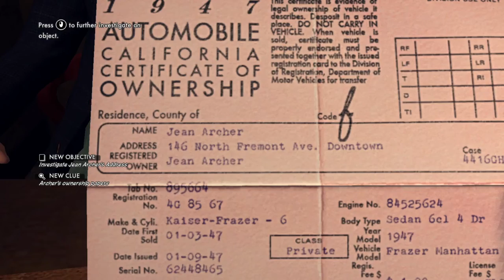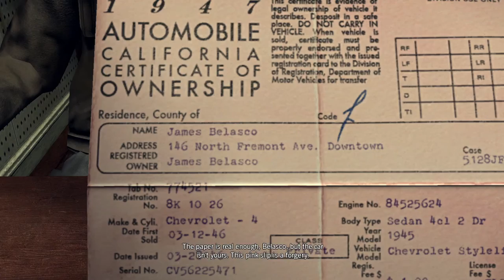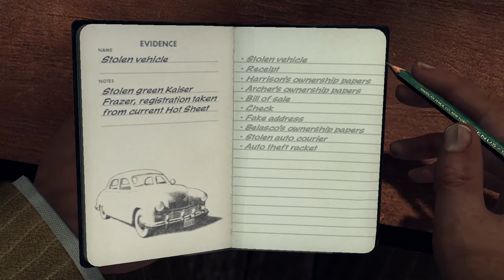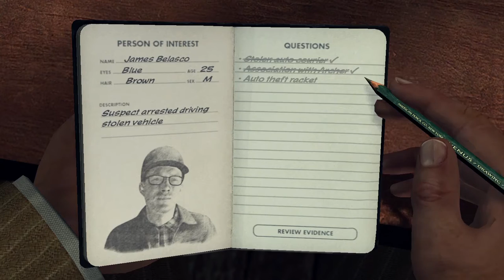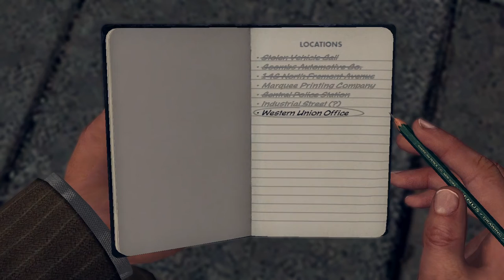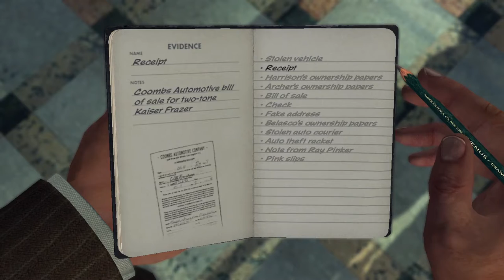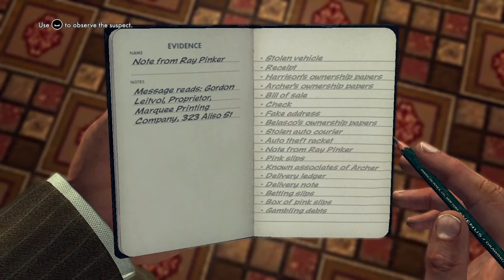LA Noire | Case #8 | A Slip of the Tongue | PC Gameplay | 5 Star Walkthrough